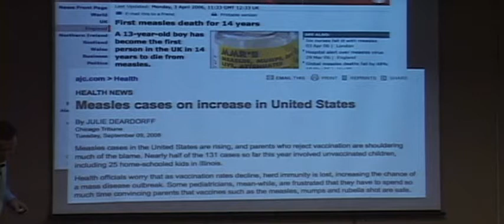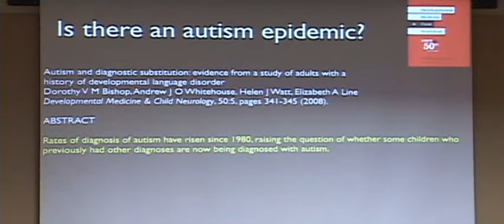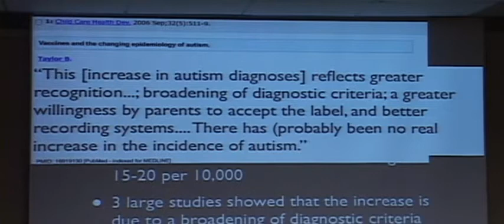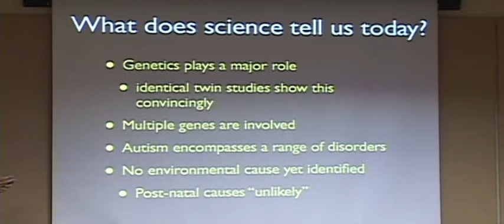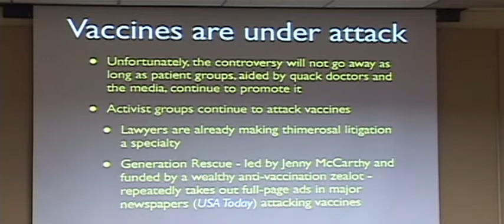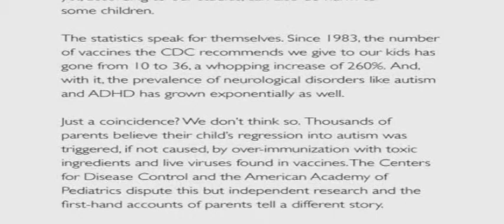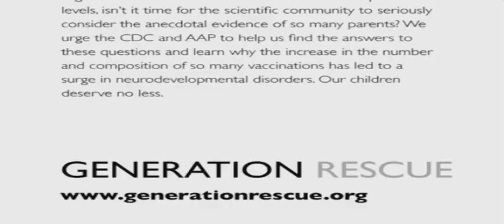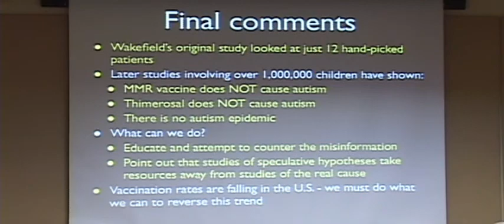5: Autism & Vaccines: How Bad Science Confuses the Press & Harms the Public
In the words of Dr. Salzberg's description of the talk, "Scientists and skeptics need to act to quell the rumors and educate the public, so that vaccines, one of the greatest medical successes in history, remain an effective tool in our fight against disease." The presentation was edited and omits video clips of Larry King and 60 Minutes and references to individual practitioners.